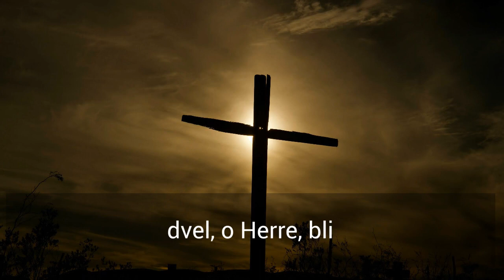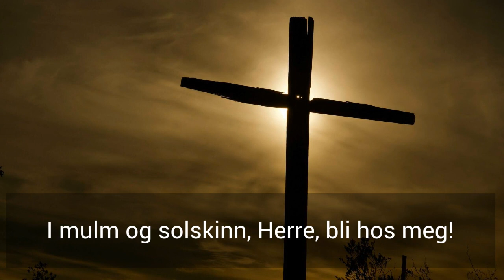O bli hos meg. Camilla Amundsen (The Voice). Med sangtekst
Lyset skinner i mørket! Guds Ord finner veien langt inn i festningsverk som skulle holde Bibelens ord ute. I denne videoen får du høre «O, bli hos meg»-salmen som ble sunget i The Voice her om dagen. I denne videoen har vi tatt vekk tv-bildene og erstattet med bilde og tekst – for å framheve det gode budskapet.